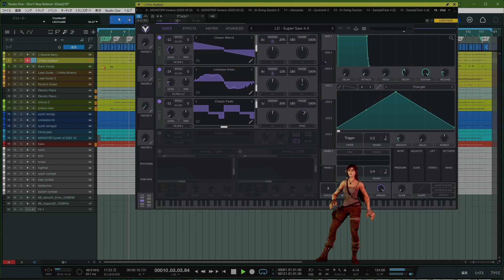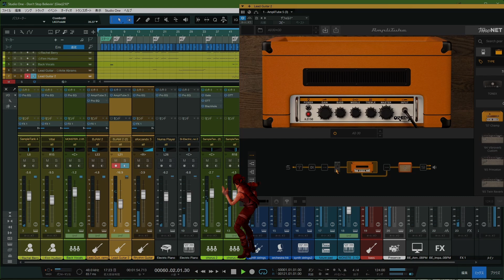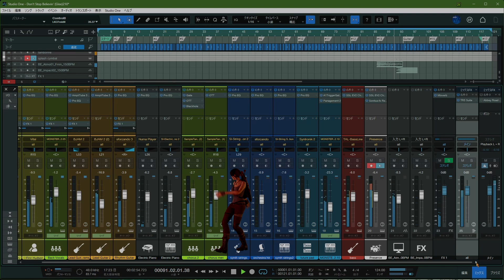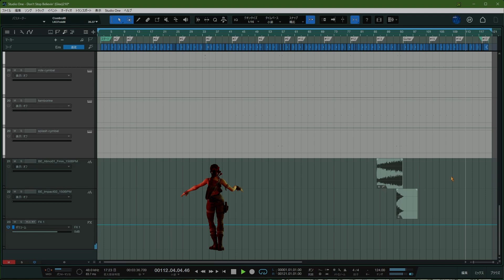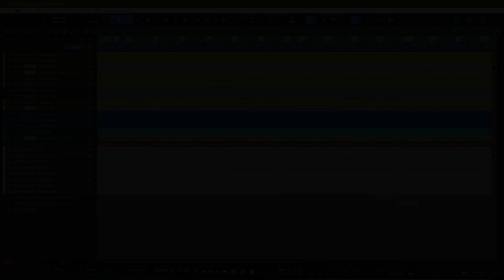【DTM】New Directions(glee) - Don't Stop Believin' / cover | MIDI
・DTM DAW の操作に慣れるために FREE の MIDI データで遊んでみたシリーズ 120。

special thanks : SEQUENCED by unknown |
"Dont Stop Believin.mid" at FreeMidi |
Instrument sound editing, DAW play by KOKUpSY.

TVドラマ：　glee
放映(米国)：　2009　(国内ではネット動画サービスで観ることができたが時期は未調査)
アルバム：　『グリー 踊る♪合唱部!? 〈シーズン1〉Volume 1』(Glee: The Music, Volume 1) シーズン1(22話）から17曲が収められている。　← 少なすぎる！
ジャンル：　soundtrack

Don't Stop Believin' は ☆glee☆ 1話「新生グリー誕生 = PILOT」の挿入歌。『glee』のテーマ曲にもなってます。
※『glee/グリー』は、20世紀フォックステレビジョンで制作されフォックス放送で放送された米国のテレビドラマシリーズ。2009年5月19日から2015年3月20日にかけて全121話が放送された。シーズン数： 6。 ウィキペディア

※『glee』(ミュージック・コメディ・ドラマ)は全米で放送を開始して以来、TV・音楽とエンターテイメントの二大ジャンルを完全制覇、全世界的ヒットを記録した。
ドラマ内容：とある片田舎の高校の合唱部を舞台にした、負け犬たちの青春感動ストーリー。
番組ではブロードウェイなどで活躍する 歌って踊れる実力派キャスト が毎回ストーリーになぞらえて新旧のヒット曲を熱唱、このカヴァー音源をサウンドトラックに収録している。『グリー』は音楽界でも一大旋風を巻き起こし、シーズン１関連作品はすべて全米チャートにてトップ5入りを果たしている。
Fox の web では、「若く楽観的な教師が、学校のグリークラブの寄せ集めの演奏者たちを鼓舞し、彼らがそれぞれの障害を乗り越えて団結し、傷ついた合唱団の評判をかつての栄光に戻すよう努める」となっている。わお、シュー先生(マシュー・モリソン)が主人公？

原曲は Journey の大ヒット曲。アルバム Escape (1981) の1曲目でキーは E major (glee の合唱団 「New Directions」が歌うカバーバージョンではキーは G major)。
Journey の Don't Stop Believin' は世界的な経済誌である Forbes から「史上最大の曲」として選出され、音楽史上最もヒットした曲として認定されたようです。詳しくは wiki でどうぞ。

え～、Don't Stop Believin' は当時えらいヒットしたけど個人的には米国の TV 音楽ドラマ『glee』の New Directions が歌うバージョンのほうが強く記憶に残ってます。『glee』は米では 2009 年に放映開始されてその数年後に自分はたぶん hulu で一気観したのかな・・何年ごろだったか・・覚えてない。

原曲より『glee』メンバーが歌うこのカバーバージョンのほうが好きな人は私だけではないでしょう・・。しかし、glee 版はたくさんバージョンがあるのでちょっと混乱しますね。glee がいかにたくさんのファンから愛されているのがよくわかります。

原曲では作曲者本人が弾いているピアノパートを glee バージョンではコーラスにアレンジされているんですがこれを初めて聴いたときは鳥肌が立ちましたねぇ。ストーリーはあまり好きではなかったけど、メンバーの歌のうまさ、アレンジ・・短い収録スケジュールであの完成度はビックリしました。さすがアメリカってカンジ、レベル高すぎ。

っつことであのコーラスを DAW の音源で似せるのに少々時間がかかりました～。

あ・そうそう、いろいろ書いたけどコメディドラマとは言えストーリー展開から派生するお話は全く好きじゃなかったなあ。笑えない(気持ち悪い)話が何話もあったよね・・。

あ・さてぇ～・・そこの半分死んでる老若男女のみなさま、フォリナーとジャーニーを混ぜちゃったので今後の企画展開がグッラグラになっちまってのぉ・・どうしたもんだい・・・。
まひょ？　まひょまひょ。

・今回の盛り上げダンサーは再登場、
で～す♪ モーション込みです。感謝♡

*Studio One Professional 6.6 with Abbey Road Studio 3
*presonus / Revelator-io24
special thanks : SSS, MuseScore 3, NEUTRINO TyouseiSienTool, Blender, "Blender Tube", MakeHuman, Mixamo, DaVinci Resolve